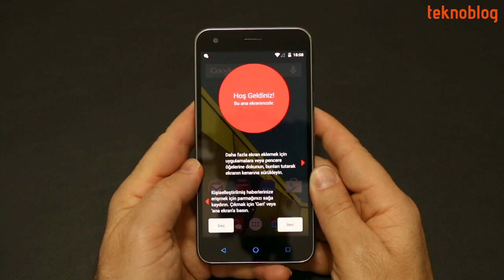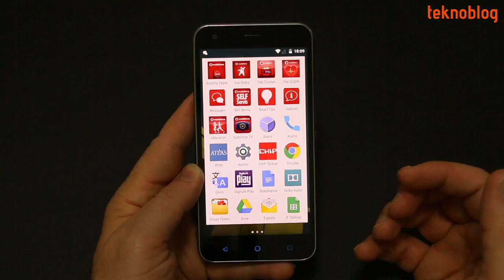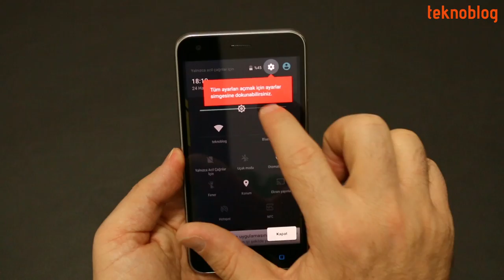Vodafone Smart 6 Kutusundan Çıkıyor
Vodafone'un yeni Android telefonu Vodafone Smart 6 test merkezimize ulaştı. Detaylı incelemesi çok yakında Teknoblog'da olacak olan Vodafone Smart 6'nın kutusundan nelerin çıktığına birlikte bakıyoruz.